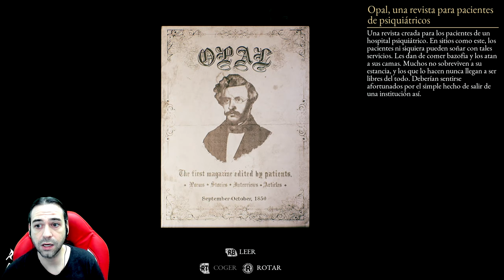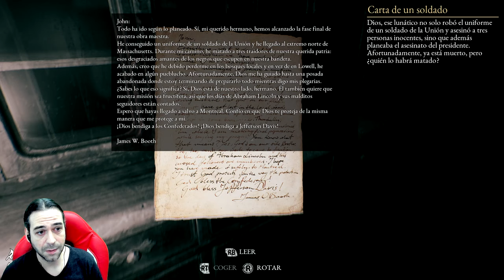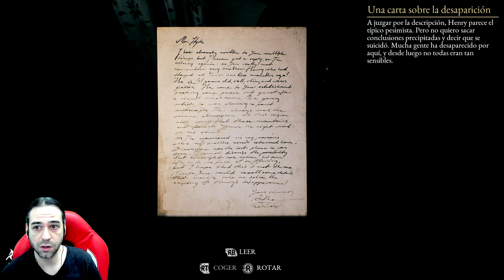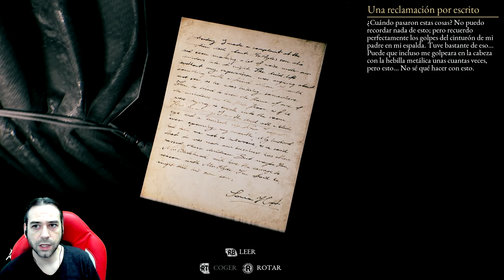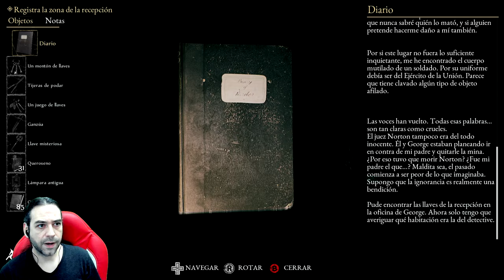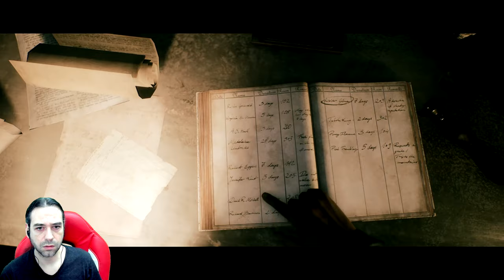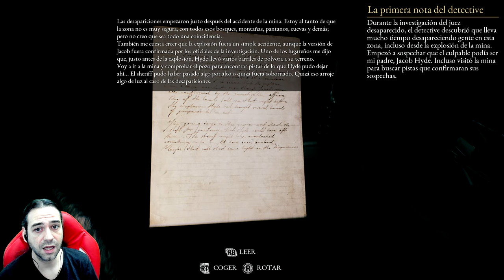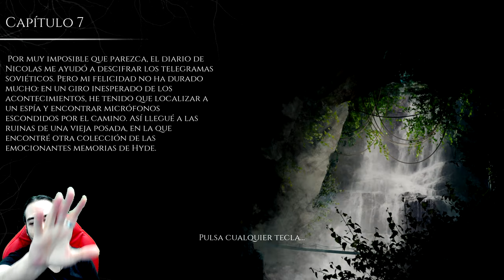THE BEAST INSIDE Gameplay Español - ¿QUIÉN ERA WALTER GILMAN? #6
DESCRIPCIÓN:
Y  le damos caña a THE BEAST INSIDE, FANTÁSTICO juego INDIE de TERROR, al que le tenía muchas ganas desde hacía MUCHO TIEMPO, con lanzamiento este 17 de OCTUBRE de 2019. Está desarrollado por Illusion Ray Studio (que realiza un estupendísimo trabajo) y editado por
Movie Games S.A., PlayWay S.A. Comentarios en ESPAÑOL y juego en INGLÉS, Doblado al ESPAÑOL.
The Beast Inside es un survival horror único, repleto de misterio y apasionantes giros argumentales. Sumérgete en una historia llena de secretos, tragedias personales y locura. Juega como dos protagonistas unidos por una herencia maldita.

Boston, 1979. Adam, un criptoanalista de la CIA, deja atrás la gran ciudad para mudarse al campo con su mujer, Emma. Sus jefes temen que no pueda estar seguro allí, pero Adam cree que necesita un lugar aislado en medio del bosque para poder descifrar el código militar. Su trabajo podría alterar el curso de la Guerra Fría. Pero este lugar será todo lo contrario a la paz y tranquilidad que esperaban encontrar...

En el ático, Adam encuentra un misterioso diario escrito por un hombre llamado Nicolas Hyde, un supuesto antiguo residente de la casa que vivió allí durante el siglo XIX. Una vez abierto, el diario desata las pesadillas del pasado en la época de Adam, poniendo su vida y la de Emma en gran peligro. Todo se vuelve aún más turbio cuando estas dos historias colapsan de manera inevitable. El pasado distante y su eterno prisionero, Nicolas, contra Adam, un criptoanalista durante la Guerra Fría. ¿Hasta dónde llegará esto? En líneas temporales enredadas, ¿en quién podrás confiar?

Explora Blackstone, los dominios olvidados de la estirpe de los Hyde. Un mundo rico diseñado para complementar esta misteriosa historia.
Sumérgete en un entorno creado a partir de fotogrametría: disfruta de un realismo conseguido gracias a la implementación de objetos digitalizados en 3D.
Juego como dos personajes independientes a través de dos siglos diferentes. Controla su destino y desvela cómo se cruzan sus historias.
Experimenta una historia única, resuelve misterios, encuentra pistas y decide cómo termina esta historia.
Descubre un nuevo nivel de terror gracias a la tecnología de captura de movimiento.
Utiliza tu querido revólver para abrirte paso a balazos a través de los escenarios más mortales.

Los desarrolladores describen su contenido así: El juego incluye lenguaje fuerte, violencia, gore y abuso.